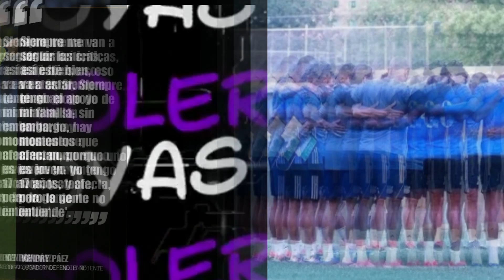SE CANSO! KENDRY PAEZ responde a LAS CRITICAS por su INDISCIPLINA |EMELEC AL BORDE DE LA DESAPARAC